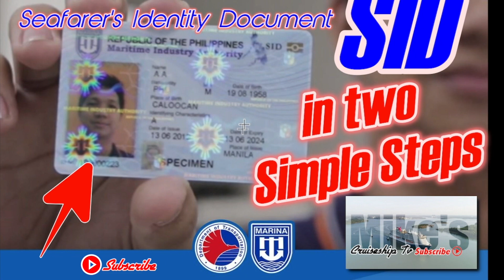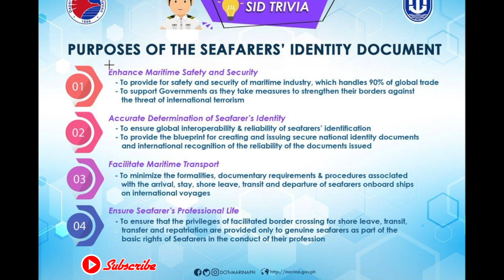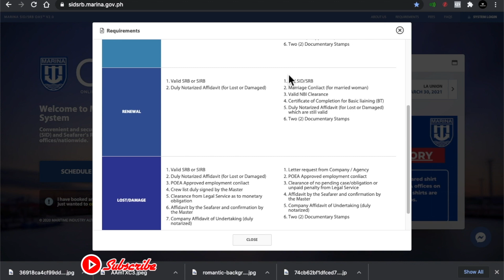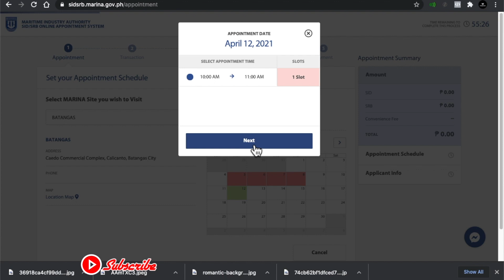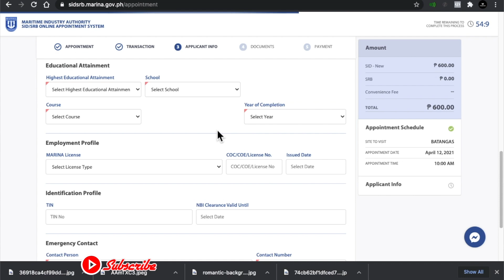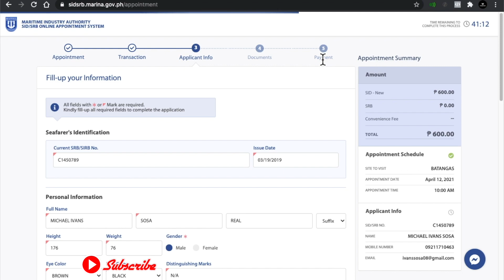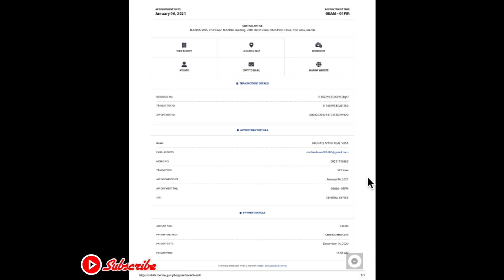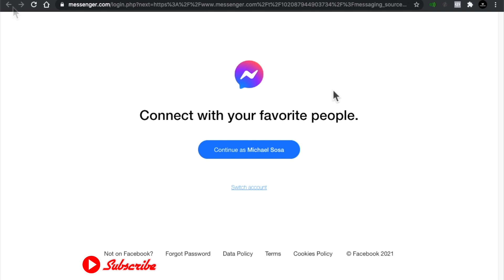Paano kumuha ng SID in two simple steps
Do you want to work on Cruiseships?

THIS VIDEO IS ABOUT CRUISESHIP DESTINATIONS,
CRUISE SHIPS AND ALL ABOUT CRUISING

HOW TO WORK ON THE SHIPS?
WHERE THE CRUISE SHIPS GO?

DISCLAMER
THIS VIDEO WAS MADE TO SHARE IDEAS ABOUT THE
LIFE ONBOARD A CRUISE SHIP, HOW DOES THE CRUISE
OPERATES, HOW IS IT ON A CREW POINT OF VIEW AND
TO HELP PEOPLE WHO ASPIRE TO WORK ON A CRUISE SHIP

THE VIEWS EXPRESSED ON THIS VIDEO BY THE CREATOR
DO NOT NECESSARILY REFLECT THE VIEWS OF HIS
COMPANY AND EMPLOYER.

THE VIEWS SHARED ON THIS VIDEO MIGHT DIFFER FROM
OTHER VIDEO CREATORS IDEAS

PASSPORT RENEWAL ROBINSONS GALLERIA EMAIL